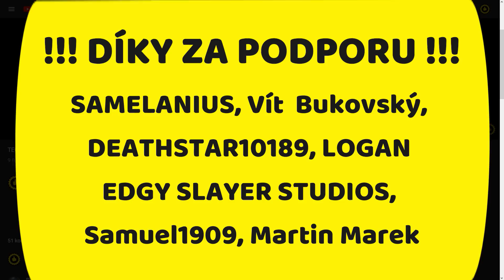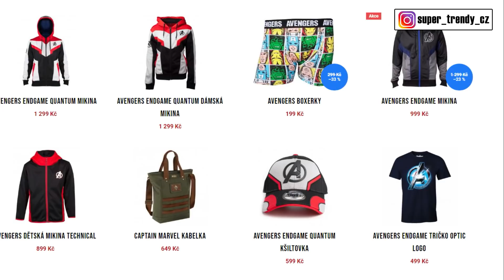LOKI: ROZBOR TRAILERU - Multiverzum, Příběh a Easter eggy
👍👍👍 AVENGERS MERCH 👍👍👍
Ahoj všichni, vítejte u dalšího videa. Po docela dlouhé době jsme dostali doslova nálož nových trailerů a informací od Marvel Studios, a to co se týče seriálů Loki, WandaVision, What If a The Falcon and Winter Soldier. A v tomto videu si rozebereme trailer na Lokiho z alternativní reality, protože trailer přinesl docela dost nových a zajímavých informací.